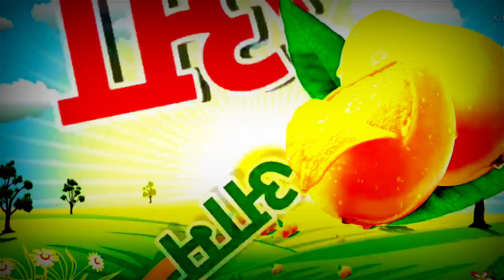अ से अनार आ से आम इ से इख - A for Apple B for ball C for cat l phonic song l alphabet phonics song l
Hi.guis this is Omm kids education channel,it is made by kids, kids learning videos Hindi English alphabet song, English alphabet song, English alphabet, Hindi barnnmala, Hindi rhymes, English fonic rhymes, number song, train ABCD Alphabet fonic song, cartoon character alphabet song,
A for Apple, B for ball, C for car,अ से अनार, आ से आम, इ से इख, ई से इमली, क से कबुतर, ख से खरगोश, ग से गमला
A for Apple, B for ball, C for car,अ से अनार, आ से आम, इ से इख, ई से इमली, क से कबुतर, ख से खरगोश, ग से क से कबुतर, ABCD, abcd, phonics song l abcd song l अ से अनार l a for apple b for ball C for cat l alphabet l nursery rhymes l a for Apple.

Your quiry

Abcdefgh
English Alphabet
Abcd cartoon
A for Apple B for ball b for boy
Alphabet song
A for Apple A for ant
Nursery rhymes
Abcd rhymes
A for apple b for ball C for car d for dog e for elephant f for fish g for goat
Abcd alphabet
A se anar AA se aam k se kabutar KH se khargos
Abcd

@naima study

Chunchun tv
Study k videos
Riya rhymes

Abcdefghi
Abcd barnnmala
A se anar Hindi
K se kabutar kh se khargos
Alphabet fonic song for children

ए पर एप्पल
ए फॉर एप्पल कि स्पेलिंग
ए फॉर एप्पल बि फर बाल
सि फर कैट डि फर डग
ए फॉर एप्पल बि फर बाल सि फर कैट डी फर डग
अ से अनार आ से आम इ से इख ई से इमली
बर्णमाला